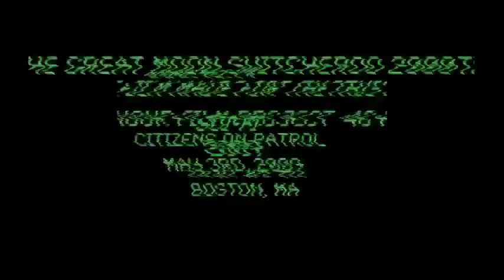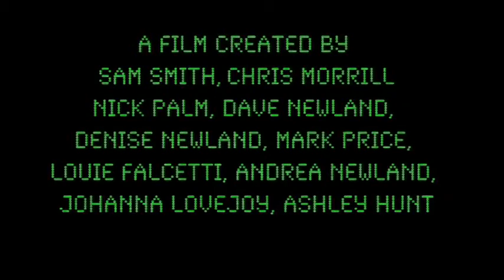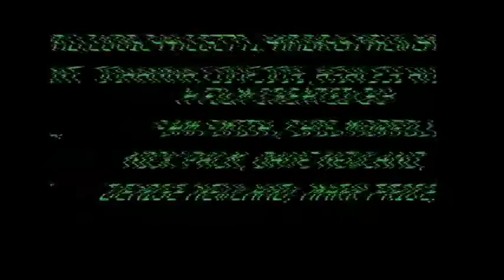The Great Moon Switcheroo 2000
Boston 48 Hour Film Project 2009

Genre: Sci-Fi
Line: Yes. I mean, I hope so.
Prop: Magnet
Character: Mary or Marty Quinzani